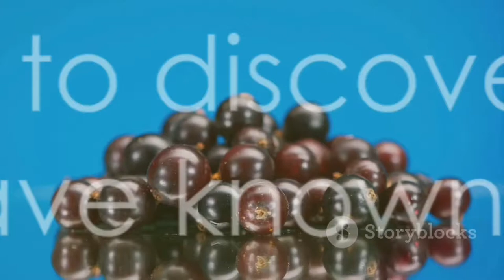মনে রেখো আমার এ গানAparna Roy vlog#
মনে রেখো আমার এ গান#
Aparna Roy vlog#
sad song#
vairal song#